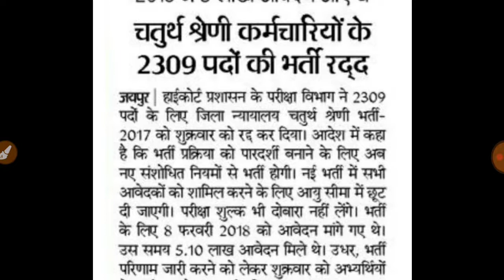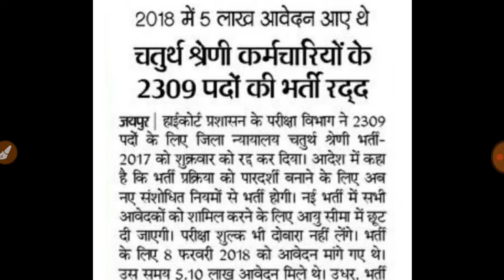राजस्थान की एक और भर्ती हुई रद्द// देखें कोनसी भर्ती रद्द हुई है//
Rajasthan ki ek or bharti rdd ho gyi hai. राजस्थान की एक और भर्ती हुई रद्द।।